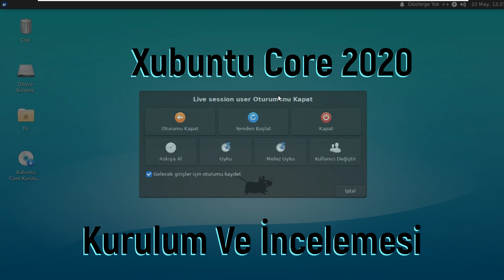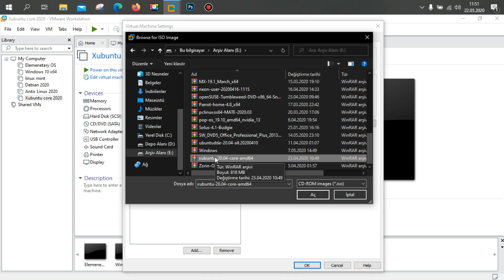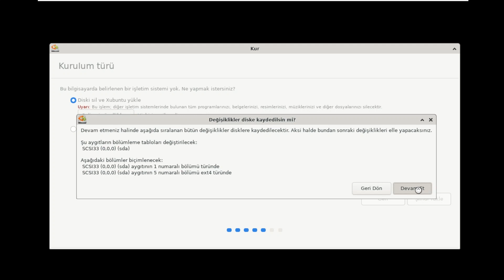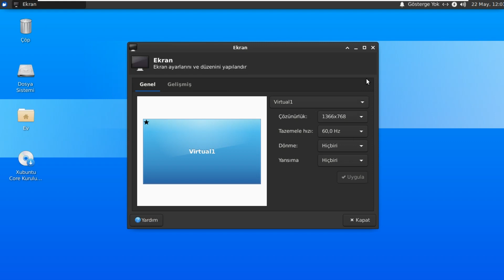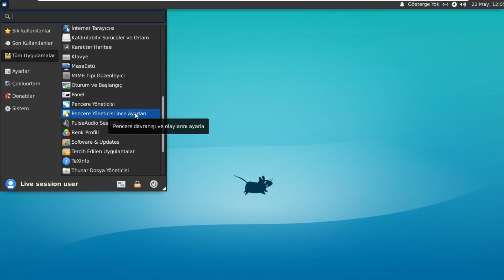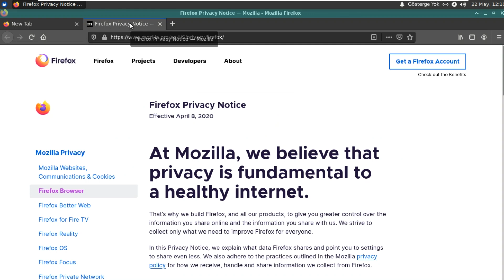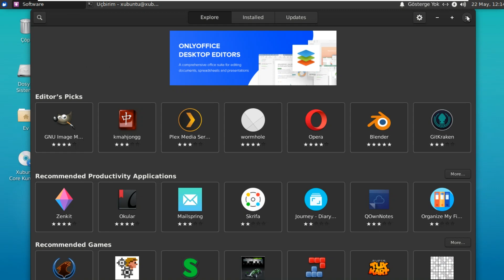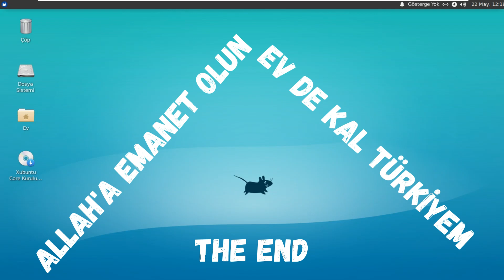Xubuntu Core 2020 Kurulum Ve İncelemesi / VMware Workstation Pro(🟢)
Merhabalar Arkadaşlar Bu Video'da Sizlere Xubuntu Sanal MAkina (VMware) Üzerinde Kurulumundan İncelemesinden BAhsettim.

 ☪☪☪☪☪☪    İÇİNDEKİLER         ☪☪☪☪☪☪
☪01:00 İle 02:30 Xubuntu Önsüz Ve İndirme Hakkında.
☪02:31 İle 06:25 Xubuntu Sanal Makina (VMware) Kurulum Ve Ayarlar
☪06:26 İle 10:52 Xubuntu Kurulum Ve Yapılandırma Ayarları
☪10:53 İle 12:25 Xubuntu Apt Güncelemeleri.
☪12:26 İle 20:19 Xubuntu Masa Üstü Ortamı Ve İçerik İncelemesi.
☪20:20 İle 23:55 Terminal'den Firefox Kurulumu Ve İnceleme.
☪23:56 İle 26:40 Terminal'den Gnome-Software Kurulum Ve İnceleme.
☪26:41 İle 28:35 Terminal'denSynaptic Kurulum Ve İnceleme.
☪28:36 İle 30:52 Son Kontroller Ve Final.

Uzun süreli bir destek (LTS) sürüm olan @‘nun Focal Fossa kod adlı 20.04 sürümünün Xubuntu versiyonu, Yousuf Philips tarafından duyuruldu.

Öncelikle x/lubuntu-20-04-lts-duyuruldu.html, @x/kubuntu-20-04-lts-duyuruldu.html, x/ubuntu-20-04-lts-duyuruldu.html, x/ubuntu-mate-20-04-lts-duyuruldu.html ve x/ubuntu-kylin-20-04-lts-duyuruldu.html versiyonları duyurulan 20.04 LTS sürümünün Xubuntu versiyonu da böylelikle kullanıma sunulmuş oldu.
 Xubuntu ekibinin, Xubuntu 20.04’ü duyurmaktan mutluluk duyduğunu söyleyen Philips; bunun, bir uzun süreli destek (LTS) sürümü olduğunu ve Nisan 2023’e kadar üç yıl boyunca destekleneceğini hatırlattı.
 Sisteme varsayılan Greybird temasını tamamlayan yepyeni bir karanlık tema olan Greybird-dark’ın eklendiğini söyleyen Philips; Xfce 4.14 masaüstü ortamıyla gelen sistemin, 5.4 Linux çekirdeği üzerine yapılandırılmış olduğunu hatırlattı.

AMD grafik kartı kullanan kullanıcıların önemli grafik sorunları yaşayabileceğini belirten Philips; bu nedenle, bu yılın ilk güncellemesi olacak olan 20.04.1 sürümüne kadar beklemelerinin daha uygun olacağını ifade etti.